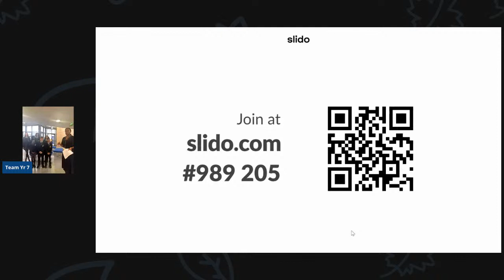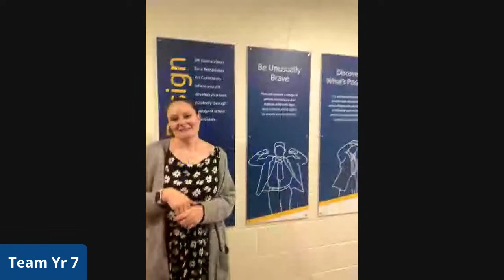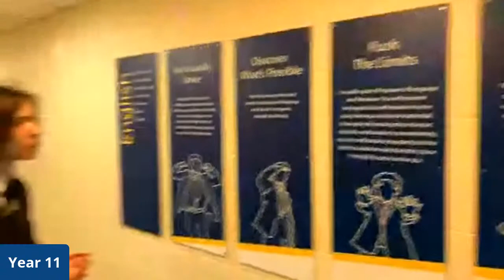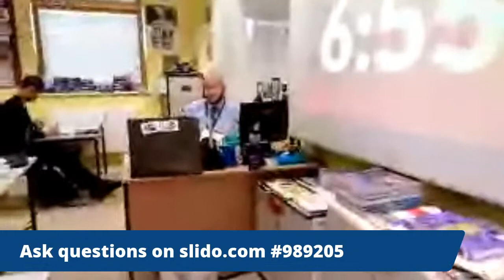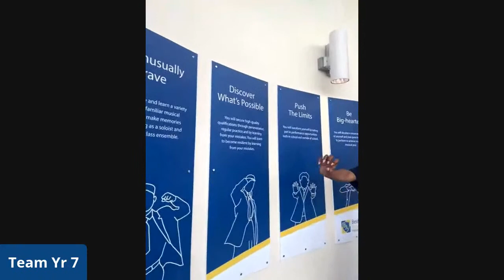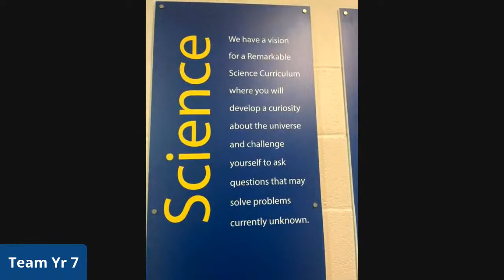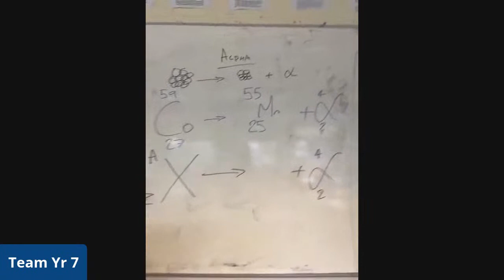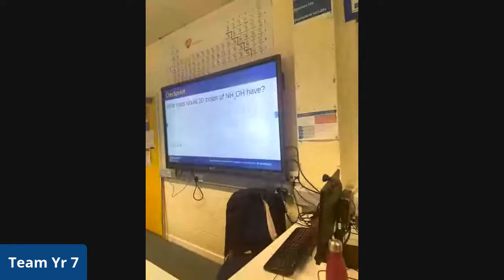Virtual Tour of the Academy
Join us to take part in our live tour around the academy on Tuesday 5th October at 12pm.

Walk around the academy, take part in our lessons, see the facilities and ask questions.